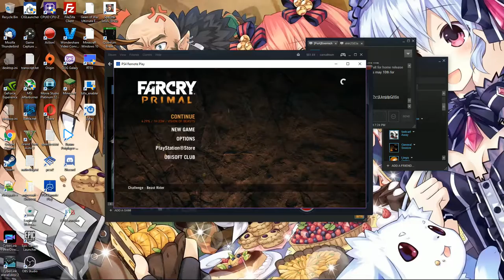PS4 Remote Play On PC (Example On Quality)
Showing what some games look like using the PS4 remote play to PC. This is using a wired connection with 720p and 60 fps. Some games like Far Cry Primal, I wouldn't want to play that way, but some other games wouldn't bother me to play through remote play.